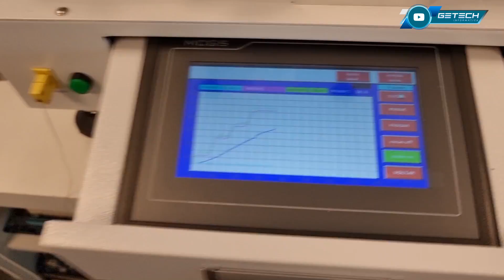CLIENTE COMPROU PLACA DE VÍDEO USADA SEM FUNCIONAR, LAVOU E DEIXOU SECANDO POR UMA SEMANA... R9 290X